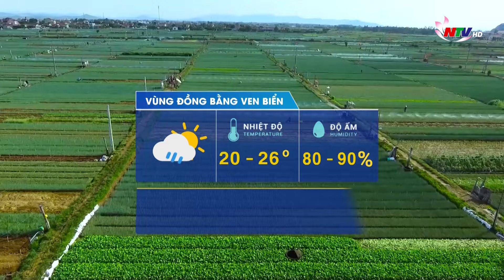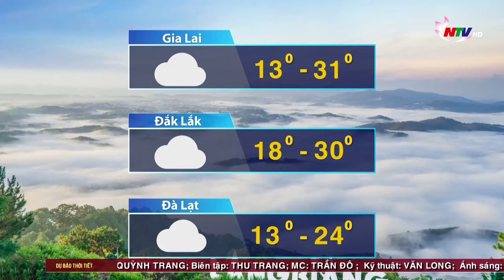Bản tin Dự báo thời tiết đêm nay, ngày mai 18/01/2024: Sáng sớm sương mù. Ngày hửng nắng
Bản tin Dự báo thời tiết đêm nay, ngày mai 18/01/2024:
Sáng sớm sương mù. Ngày hửng nắng